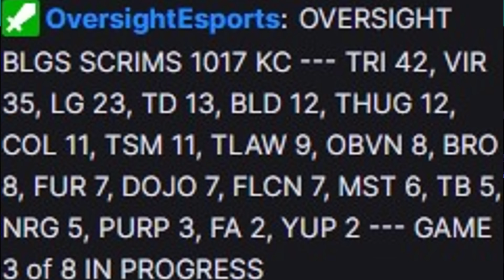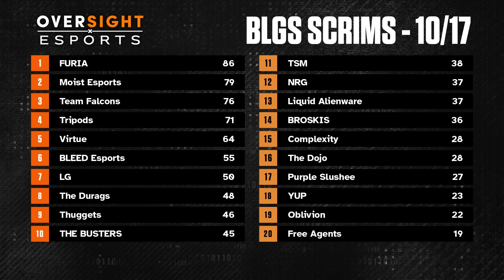BLGS SCRIM HIGHLIGHTS!!! | Falcon ImperialHal